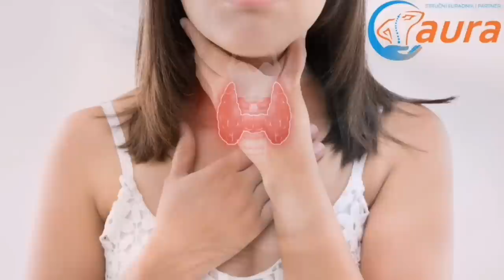ČAJ koji 100% UBRZAVA UČINAK ANTIBIOTIKA u TIJELU! Za izvanredno brzi oporavak...